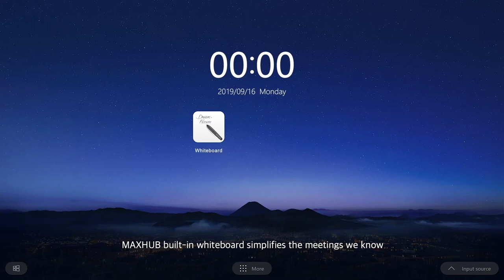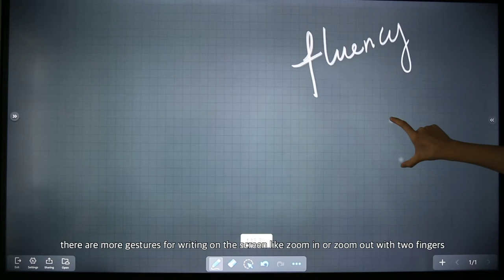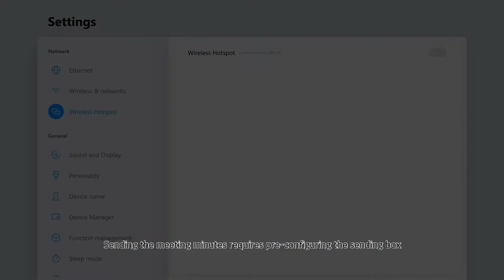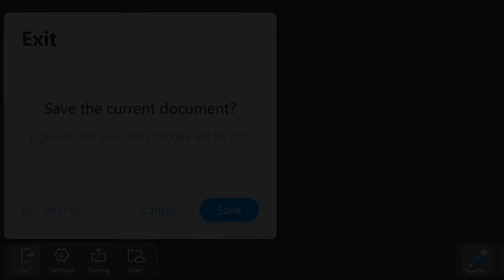An Introduction of MAXHUB Whiteboard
Simplicity and versatility are combined in the single whiteboard application. The minimalist design helps focus during a meeting or brainstorming along with a set of handy tools that empowers the whiteboard writing. MAXHUB Whiteboard is delivering the unprecedented experience of meeting collaboration